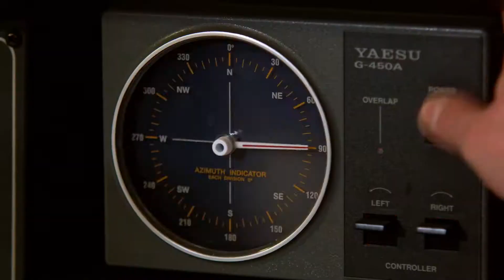Phantom Signals: The Lurking Menace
EPISODE 3: The Lurking Menace
Since the cold war, a Russian radio station broadcasts a strange signal 24/7, leading some experts to fear the worst if it stops. An astronaut hears a mysterious knocking on the outside of his spacecraft! Scientists uncover clues to a devastating super volcano we didn't know of; could it happen again? Are we all living on borrowed time?

PHANTOM SIGNALS
We are surrounded by an invisible sphere of infinite data, bombarding us from all over the planet and from the depths of the known universe. But sometimes, a strange phenomenon occurs; a faulty message or a blip on a screen. What are these unknown signals? What could they mean? Phantom Signals investigates the strange and unexplainable messages from our universe that have the potential to change our understanding of data in our daily lives.